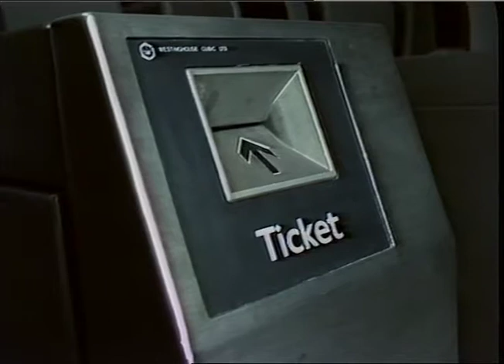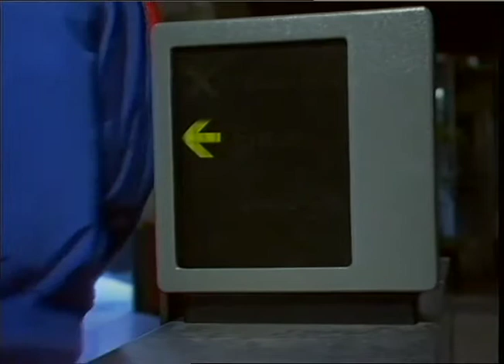UNDERGROUND- AUTOMATIC Ticket-barriers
UNDERGROUND ! Emer7encv Putton THAMES NEWS

AUTOMATIC Ticket-barriers: c-u of